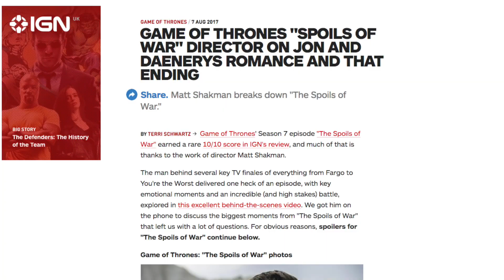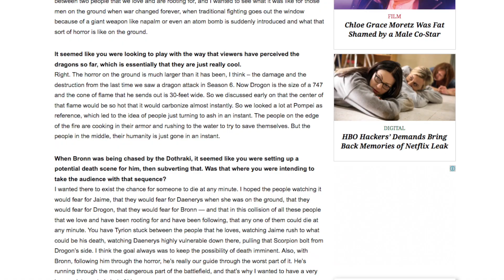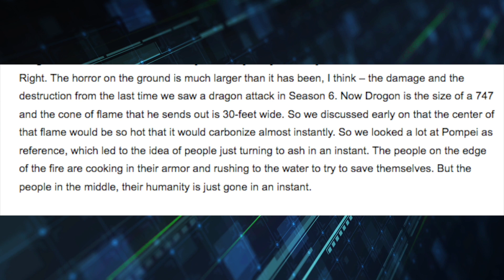GAME OF THRONES: BATALHA DE SPOILS OF WAR, Hackers perdem, Ship de Jon Snow e Daenerys e mais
Game of Thrones bate recorde de audiência mesmo tendo episódio vazado. Diretor fala sobre ship de jon e daenerys e inspirações para batalha com Drogon e Daenerys x Jamie Lannister